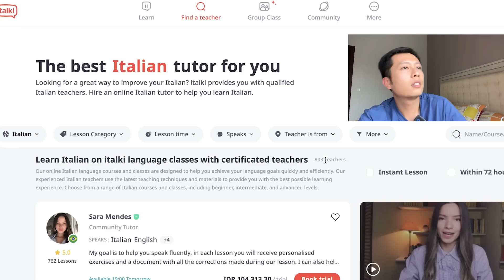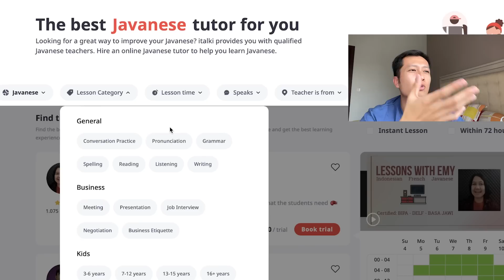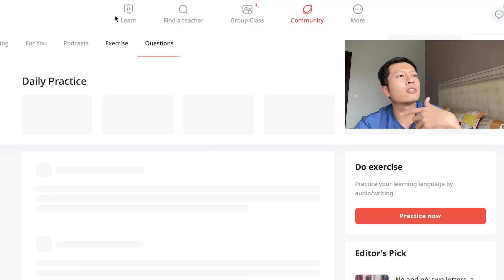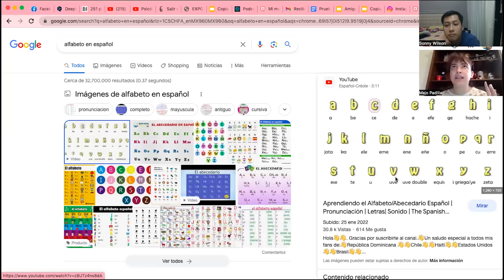Trolling Languages Professor in italki😂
Learn 150+ languages with quality native-speaking teachers on italki🎉. Buy $10 get $5 for free for your first lesson using my code SONNY: